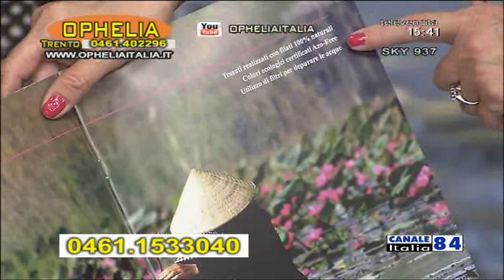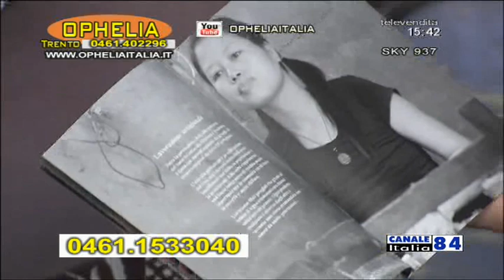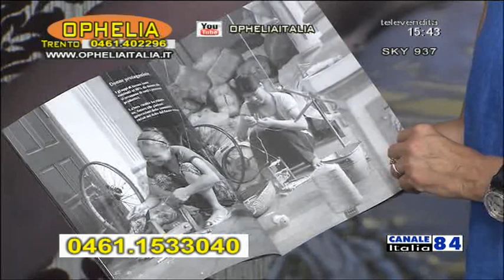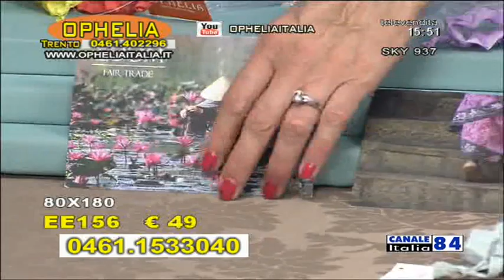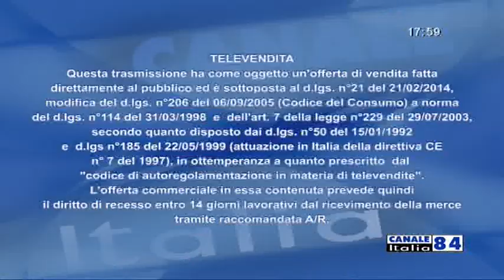Ophelia 22-06-17 (Canale Italia 84)